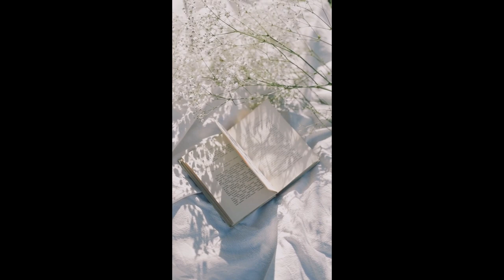Wives and Daughters by Elizabeth Gaskell Audiobook (Part 1 of 3)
Elizabeth Gaskell's last novel was serialized in Cornhill Magazine from 1864 to 1866, and completed by her editor posthumously. It looks at English life in the 1830s through the experiences of Molly Gibson, the daughter of a widowed doctor growing up in the provincial town of Hollingford. When Mr. Gibson decides to marry again, Molly is forced to contend with a pretentious stepmother, but consoled by a close friendship with Cynthia, her new stepsister. The girls' relations with the local residents, particularly the Squire of Hamley Hall and his family, make for incidents comic, romantic, and tragic, by turns

Chapters:

00:00:00 01 - The Dawn of a Gala Day
00:20:43 02 - A Novice Amongst the Great Folk
00:57:18 03 - Molly Gibson's Childhood
01:14:13 04 - Mr. Gibson's Neighbors
01:43:23 05 - Calf-Love
02:12:17 06 - A Visit to the Hamleys
02:44:50 07 - Foreshadows of Love Perils
03:01:36 08 - Drifting Into Danger
03:32:39 09 - The Widower and the Widow
03:52:57 10 - A Crisis
04:35:43 11 - Making Friendship
05:12:40 12 - Preparing for the Wedding
05:31:56 13 - Molly Gibson's New Friends
05:56:42 14 - Molly Finds Herself Patronized
06:27:18 15 - The New Mamma
06:45:49 16 - The Bride at Home
07:07:26 17 - Trouble at Hamley Hall
07:33:00 18 - Mr. Osborne's Secret
08:03:03 19 - Cynthia's Arrival
08:29:14 20 - Mrs. Gibson's Visitors

If you like this audiobook, please don't forget to click 'Like' to help others find it too.